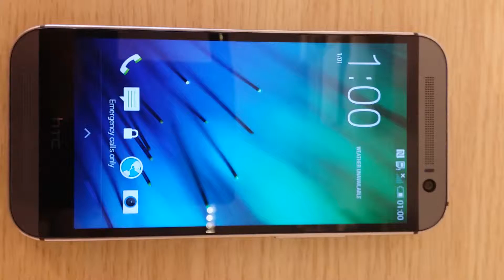design htc one m8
de metalen behuizing van de htc one m8